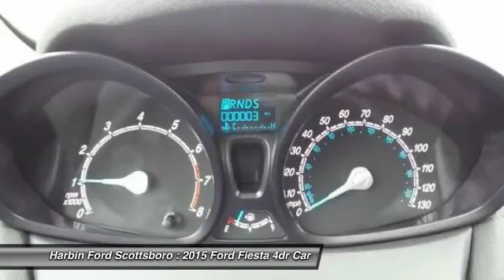2015 Ford Fiesta Scottsboro AL 15A0225J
Harbin Motor Company | Ford Dealer | Huntsville, AL | Harbin Motor Company, Huntsville, AL, New 2014 & 2015, Certified Pre-Owned, and Used Ford, Car, Truck, SUVs, and Van
2015 Ford Fiesta S - $15385

Price includes: $500 - RETAIL Customer Cash. Exp. 03/02